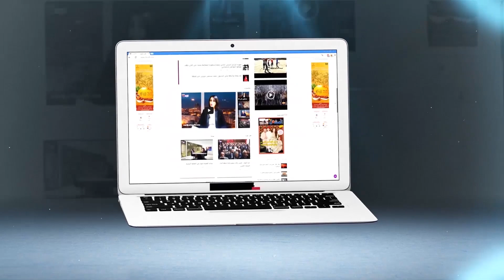لجوء أصحاب الشكارة للسطو على الأحزاب لأنهم يخافون على مصالحهم | شوف تيفي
لجوء أصحاب الشكارة للسطو على الأحزاب لأنهم يخافون على مصالحهم | شوف تيفي 2016